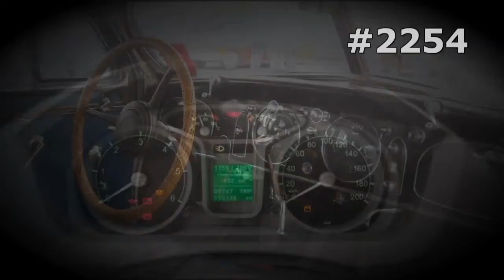#2254. GAZ Next [RUSSIAN SUPER AUTO]